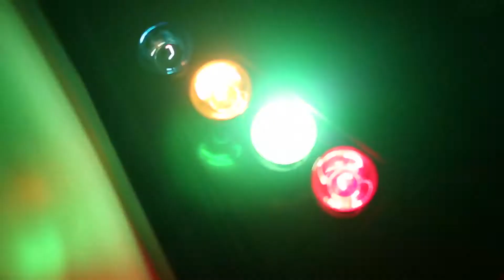Ash N Aidan Promo Film